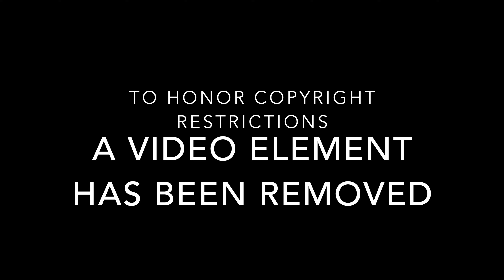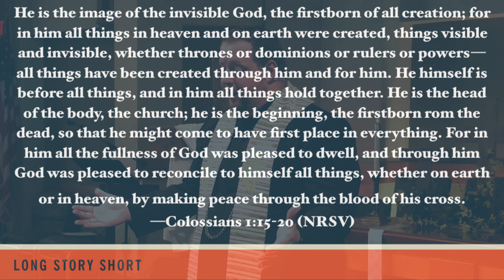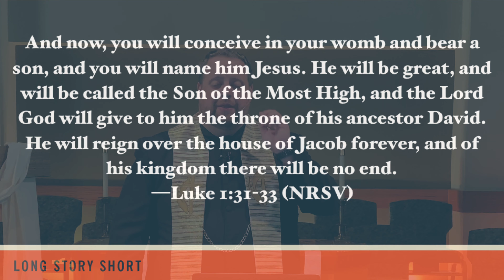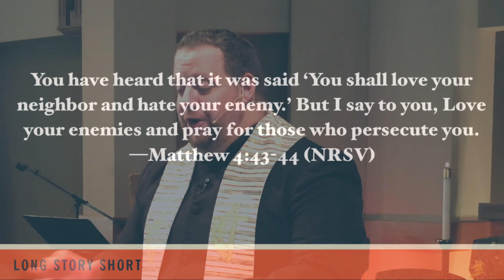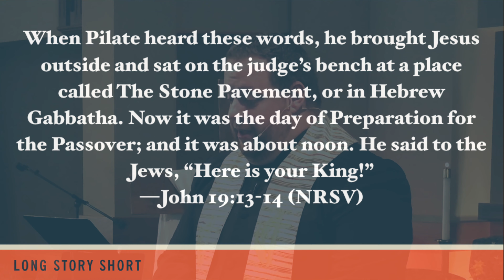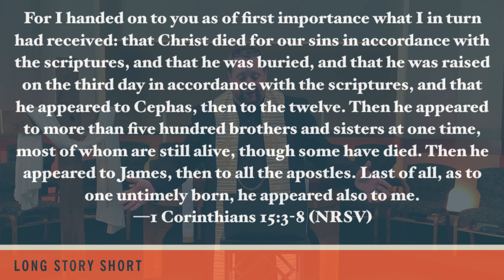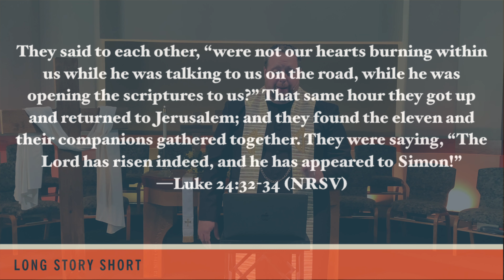Tremont UMC Sermon May 10, 2020 Rev. Larry Frank